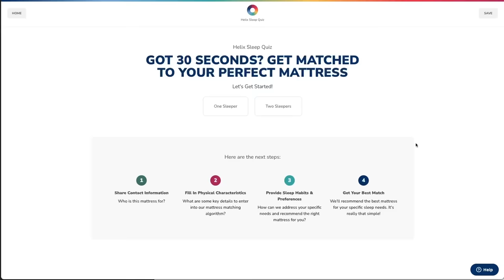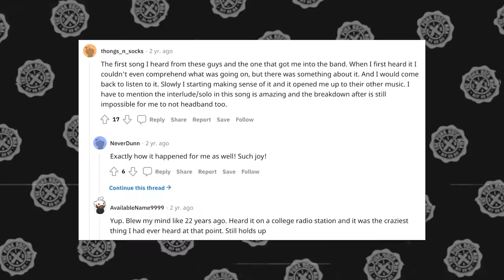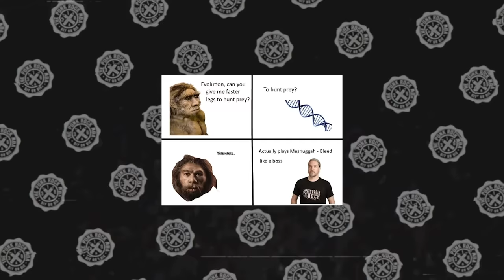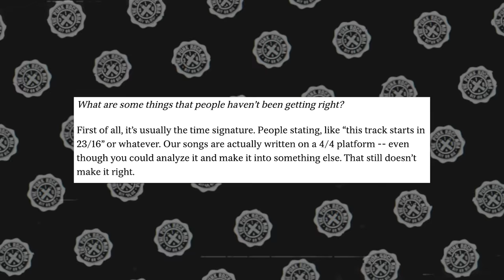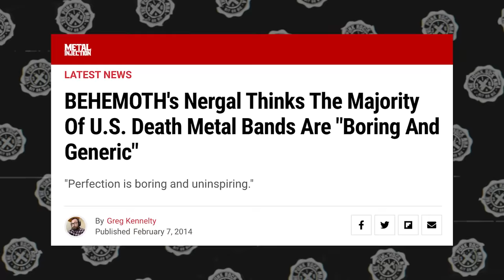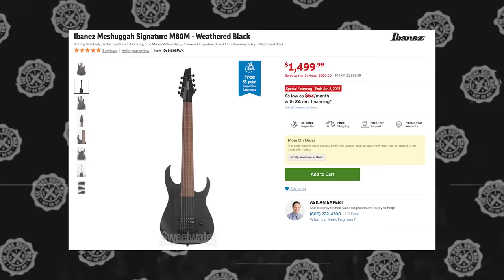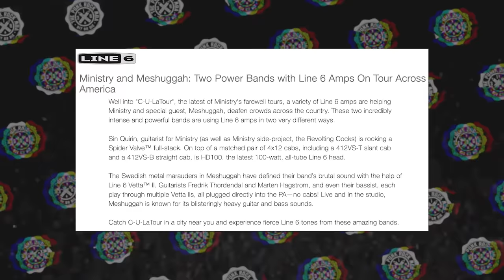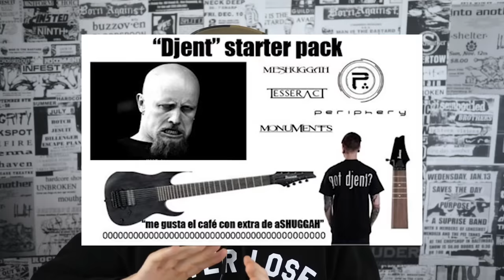HOW MESHUGGAH CHANGED METAL FOREVER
for up to $200 off your Helix Sleep mattress plus two free pillows!
How did Meshuggah change metal forever? Some of what I cover in this video:
* Their early years: "Destroy Erase Improve," "Chaosphere," and "Nothing"
* How "Obzen" and "Bleed" were their breakthrough via Rock Band
* Their influence on djent via Misha Mansoor, Periphery, Monuments, TesseracT etc
* How they drove the use of 8-string guitars, drum programming and amp modelers
0:00 Intro
2:53 The early years, "Obzen" & djent
8:02 Polyrhythms & "odd time signatures"
11:34 Tomas Haake's drumming
13:11 Production, gear and guitar tone